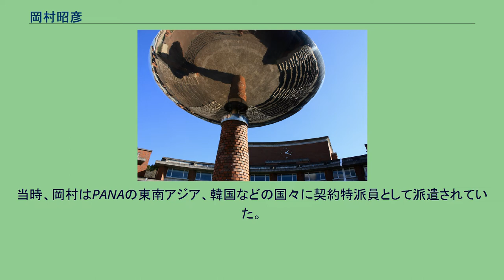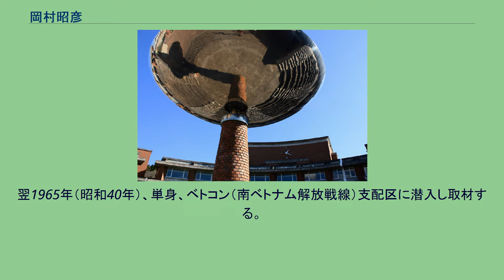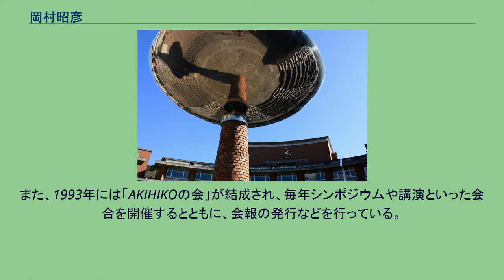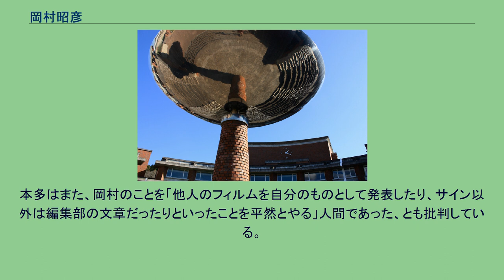岡村昭彦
岡村 昭彦（おかむら あきひこ、1929年〈昭和4年〉1月1日 - 1985年〈昭和60年〉3月24日）は、日本の写真家、ジャーナリスト。
ベトナム戦争を撮影した報道写真で知られる。
東京府出身。
大日本帝国海軍参謀の岡村於菟彦の長男として生まれる。
父方の曾祖父に明治天皇侍従の堤正誼、父方の祖父に大審院判事・弁護士・中央大学学長の岡村輝彦がおり、母方の曾祖父に日本赤十字社創設者で伯爵の佐野常民、母方の祖父に海軍少将で子爵の田村丕顕がいる。
父のいとこに二・二六事件判決後に後追い自殺した海軍少佐堤正之、伯父（父の姉の夫）に医学者緒方知三郎、弟に、後の俳優岡村春彦がいる。
学習院初等科から学習院中等科に進むが、教練の時に菊の紋章入りの木銃を叩き折って退学となり、東京中学に転じて卒業。
伯父の緒方知三郎が学長を務める東京医学専門学校（現在の東京医科大学）に進む。
敗戦後は父親の公職追放に伴って困窮生活を送り、輪タク屋などの肉体労働を経験。
1947年、学費値上げに反対して演説を行い、東京医学専門学校から退学処分を受ける。
その後、日本共産党の活動家として北海道に渡り、札幌南高等学校在学中（当時）の加清純子（渡辺淳一『阿寒に果つ』の主人公のモデルとなった画家。戸田城聖の姪）と恋仲となる。
1951年10月、日本共産党の第5回全国協議会（五全協）の決定に従って山村工作隊の一員となり、釧路に移住。
このとき医師免許を持たぬまま東京大学医学士と称し、岡村照彦の偽名のもとに釧路市で医院を開き、無資格の女子高生を看護婦に仕立てて同居し、薬局から大量の医薬品を詐取していたため、同年12月16日に詐欺容疑で釧路市警に逮捕される。
このとき岡村には、医師法違反や医療法違反のほか堕胎罪の容疑もかけられていた。
岡村から拙劣な堕胎手術を受けたため重態となり、再手術を余儀なくされたとの複数女性からの訴えがあった。
このとき岡村は「効かぬ注射で高い金をとる医者は立派な詐欺行為だ。私はどんな病気でも治せる自信を持っている」と強弁したが、1952年1月26日に釧路地裁で懲役4月の実刑判決を受け、釧路刑務所に収監される。
これに先立つ1949年、岡村は医師政令162号違反で懲役6月・執行猶予3年の判決を受けていた上、1950年には横浜地裁から米国のドル不法所持で懲役1年・執行猶予3年の判決を受けていたため執行猶予は取り消され、前刑と併せて服役することとなった。
このとき、加清純子は岡村を保釈するために奔走し、釧路刑務所で岡村と面会した後に、行方不明となり阿寒湖畔を経由する道で死体として発見された。
出所後、修道院の客室係や書店員などを経て三池闘争に参加し、三池の炭鉱労働者街に住み込む中で被差別部落出身の炭鉱労働者や松本治一郎と出会い、部落問題への関心を形成。
1959年頃、部落解放同盟に参加しオルグ活動を行いながら皮革工場で働くうちに、ある部落出身労働者と出会い、1960年から食客としてその部落の家を転々と移り住みながら冤罪事件や下水問題などの解決・解消のための活動をする。
しかし『週刊実話』にその地域出身の若者の集団による輪姦事件が詳細に報じられた折、同誌への情報提供者とみなされて彼らから吊し上げを受け、1961年にその場を去る。
その後、総評の週刊誌「新週刊」編集部を経て、1962年（昭和37年）PANA通信社の契約特派員となる。
当時、岡村はPANAの東南アジア、韓国などの国々に契約特派員として派遣されていた。
ベトナムではベトナム戦争を最前線で取材し、韓国ではミサイル基地で起きた少年殺人事件と李承晩ラインを取材。
ベトナム取材の成果は『ライフ』誌上に「醜いベトナム戦争」と題して9ページの写真特集が掲載され、大きな反響を呼ぶ。
翌1965年（昭和40年）、単身、ベトコン（南ベトナム解放戦線）支配区に潜入し取材する。
しかし、このことは南ベトナム政府の忌避を買い、5年間の入国禁止処分を受けることとなった（この潜入取材の前後でPANAとの契約を解除しフリーになっているが明確な時期は不明）。
ベトナムから追放された岡村は、ドミニカ革命やナイジェリアのビアフラ内戦、ジョン・F・ケネディのルーツであるアイルランドを取材する。
1968年の金嬉老事件に際しては刑事裁判の民衆弁護人として意見陳述し、「東大などと...